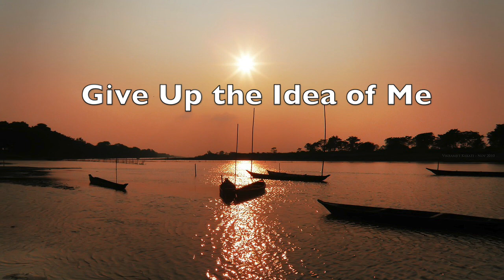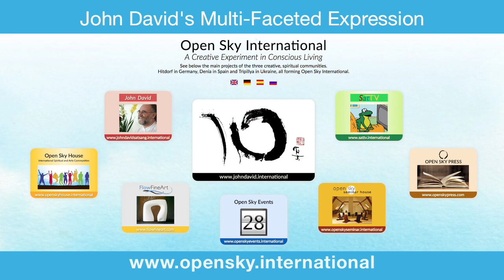Give Up the Idea of Me - John David Satsang